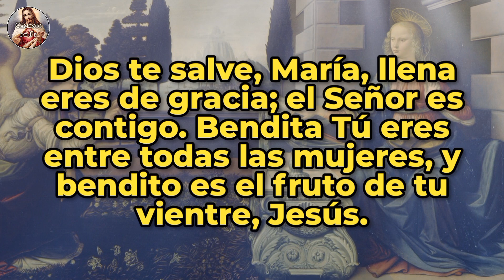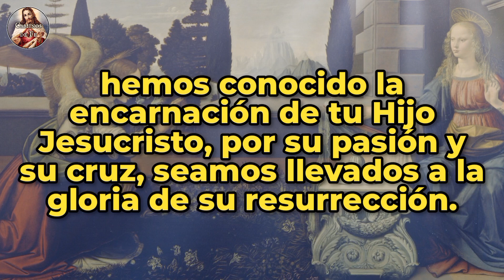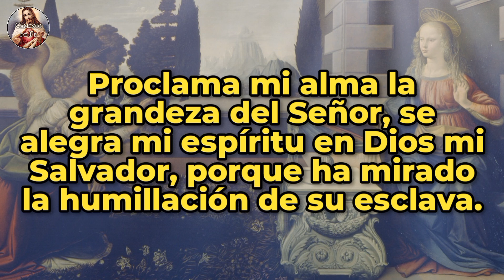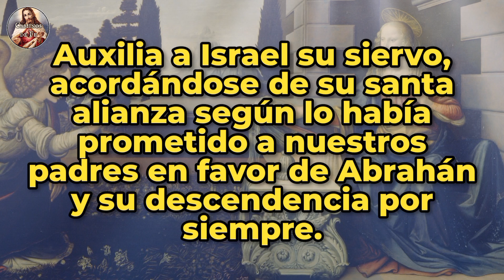ÁNGELUS | 02-OCT-24 | CAMINOS DE FE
Ángelus del medio día | Miércoles 02 de Octubre de 2024 |  @caminosdefeoficial